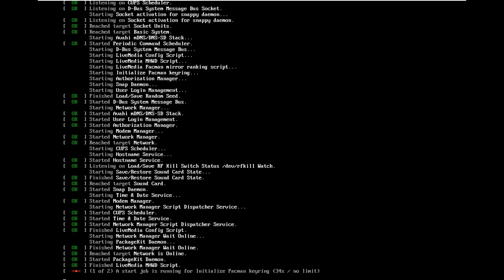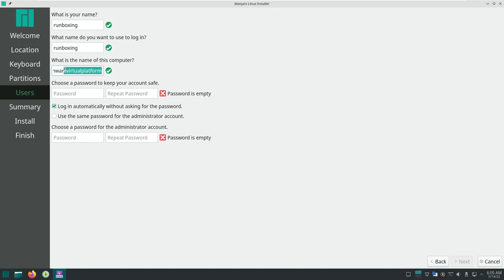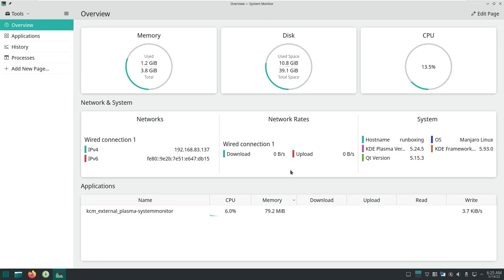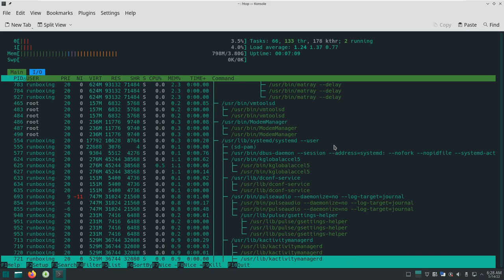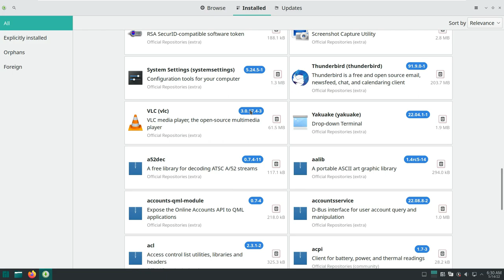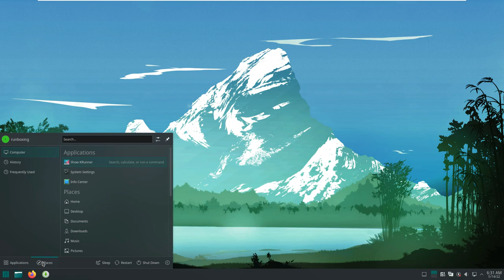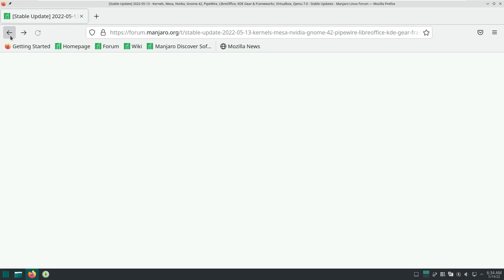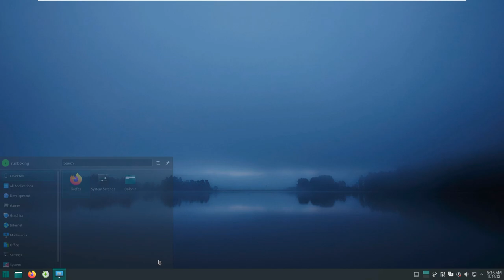Manjaroinstall - Manjaro Linux Made Easy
In This Video We Are Discussing About The 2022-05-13 version of Manjaro , an Arch Linux-based GNU / Linux distribution, was announced by Philip Müller. Müller stated that most of the cores were updated.

He stated that most of the cores have been updated, the new version is a stable update. Coming with the GNOME 42.1 and KDE Plasma 5.24.5 desktop environments, the release includes KDE Frameworks 5.93.0 and KDE Gear 22.04.0. The system also offers the LxQt 1.1.0 desktop environment. Except this; Software such as VirtualBox 6.1.34, Systemd 250.5, Pipewire 0.3.51, Firefox 100.0, Thunderbird 91.9.0, NVIDIA 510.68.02, Gstreamer 1.20.2, LibreOffice 7.3.3, Mesa 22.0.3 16 and Qemu 7.0.0 are available . For detailed information about Manjaro 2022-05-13 , you can review the release announcement .

00:00 Intro And Title
00:08 Distro Bootup And Installation Process
02:37 Restarting The Distro
02:59 Login Screen And Welcome Screen
03:14 About Distro, Settings, Commands, System Monitor
06:00 Applications, Desktop Features, Look And Feel
09:46 Downloading The Distro
11:01 Support the Channel, Subscribe Cuz i Post Two Videos Daily

Todays Video - Manjaro announced 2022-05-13!